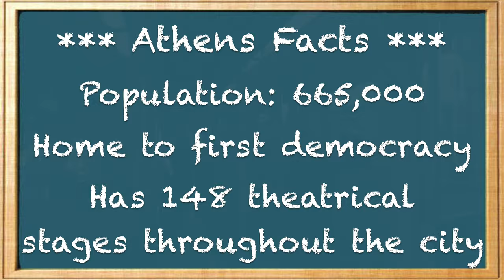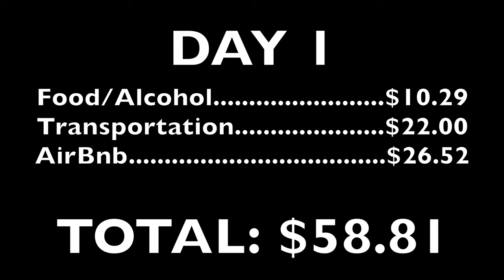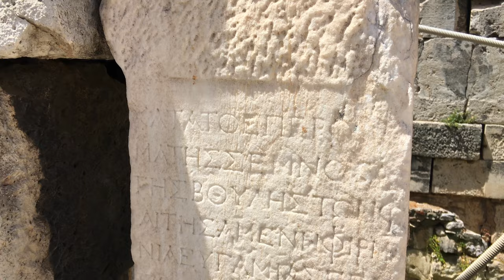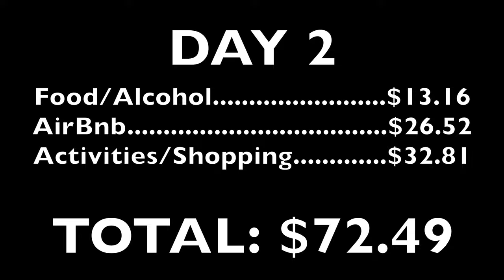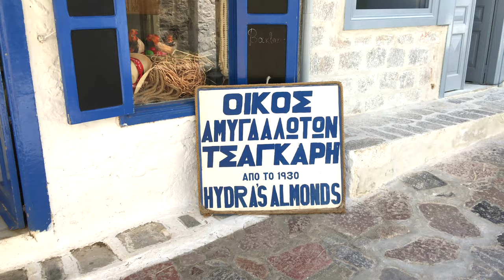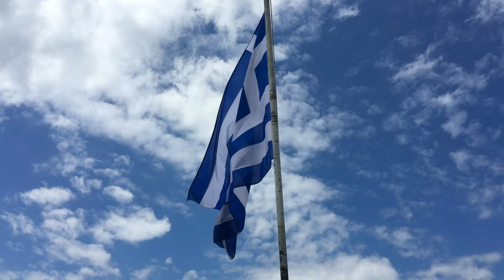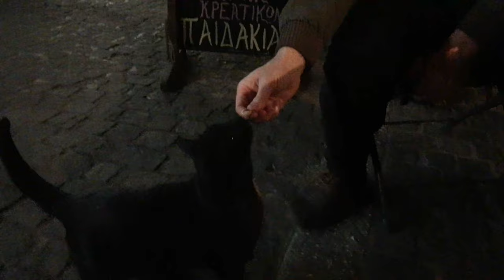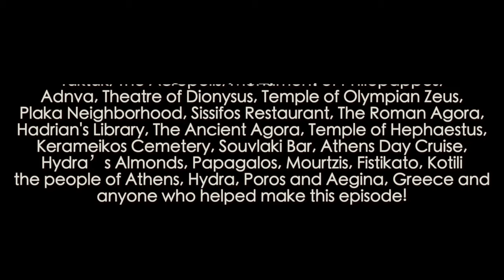Dirt Cheap - Athens, Greece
Cheap things to do in Athens, Greece!

Follow the escapades of filmmaker Chas Bruns as he travels the world in search of the cheapest tours, food, hotels, hostels and transportation. If you're living on a budget, Chas can show you how to travel for pennies on the dollar. Chas will show you where to go sky diving, waterfall hiking, shark diving and more!